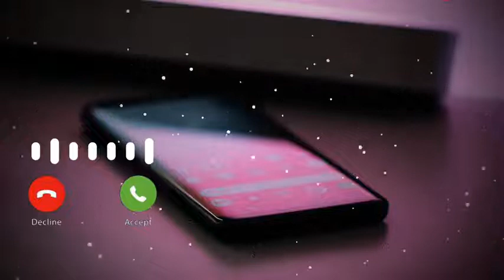Sad 😞Ringtone || (Sad Music)